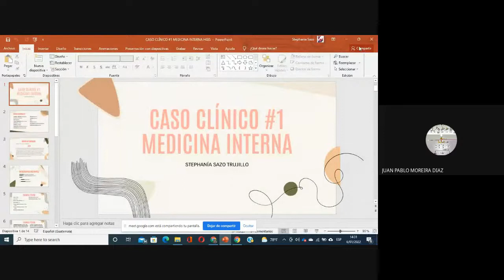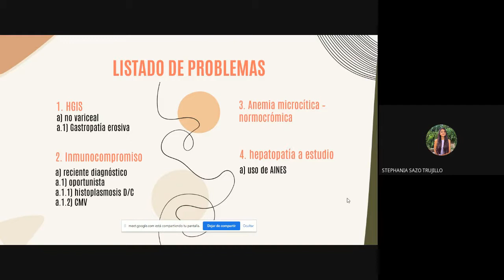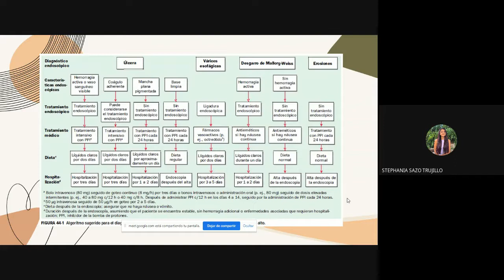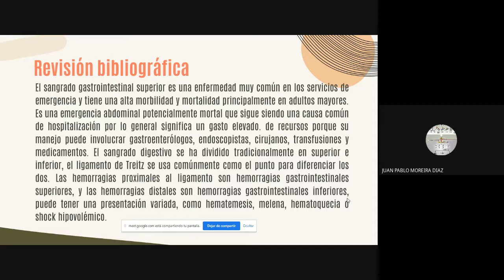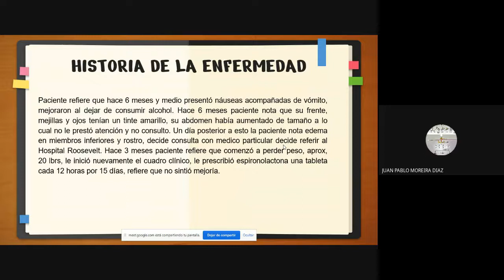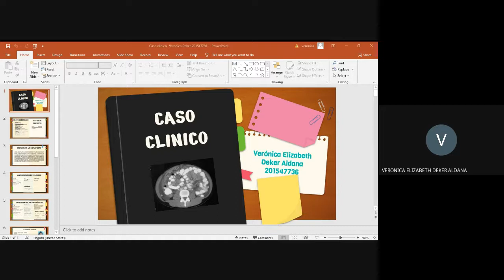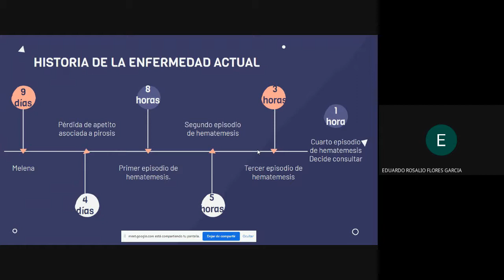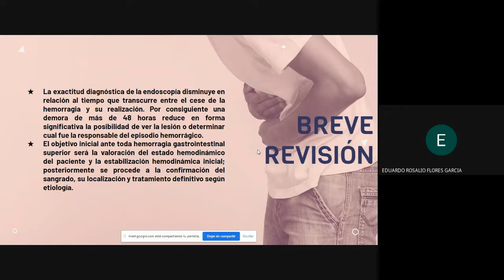Sesión Casos Clínicos 2022 01 06 Grupo Dr. Moreira Diaz